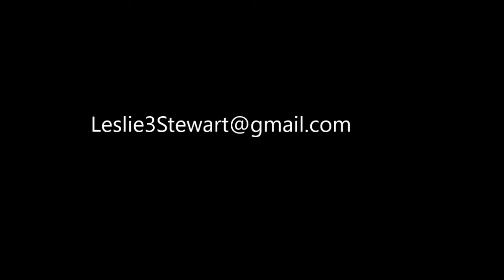Giveaway Perfect Love-CLOSED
Some of my favorite quotes are read.